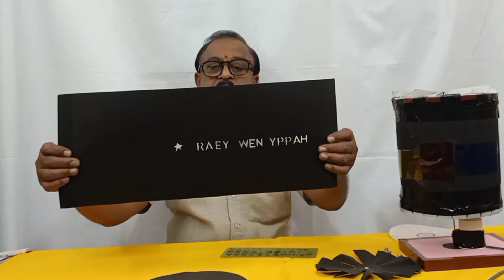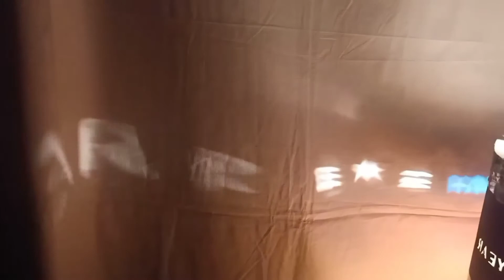Wonderful Magic Light-2022 (with simple science trick)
In this video this magic light prepared with waste material.This is an wonderful item to enjoy in any acations. This magic can be used in the class room in teaching and learning process, while teaching in the concept of  warm air goes upwards, to make the class very interesting. Any suggestions and doubts please discribe at comment box or at my gmail and face book link.